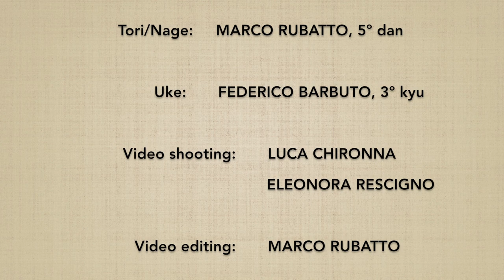Ushiro eridori SHIHONAGE (omote) - Marco Rubatto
Forma fluida (ki no nagare) di "presa al colletto da dietro e proiezione nelle quattro direzioni" (ushiro eridori shihonage), forma anteriore (omote)

Fluid form (ki no nagare) of "collar grip by the neck from behind and 4 directions throw" (ushiro eridori shihonage), forward form (omote)